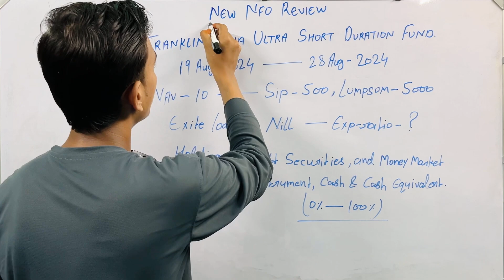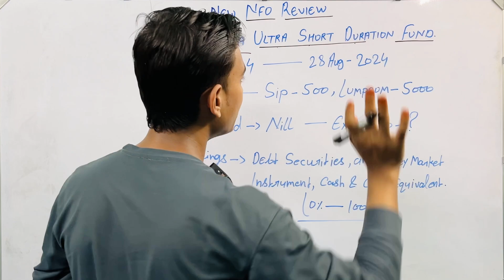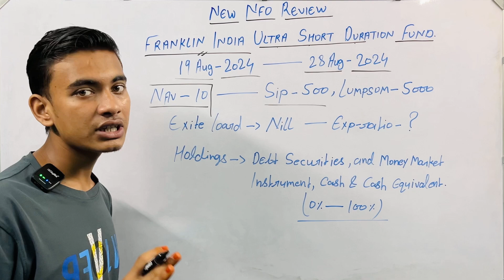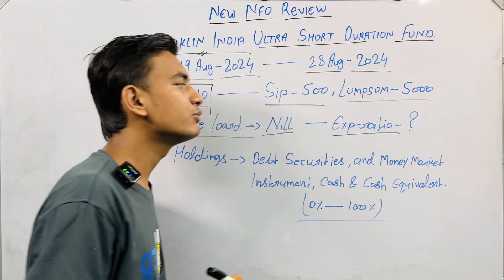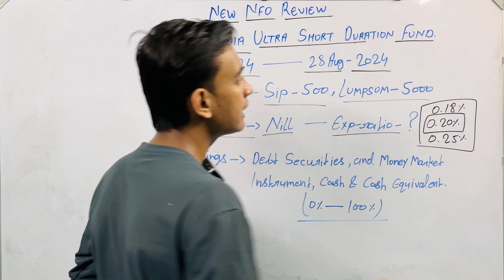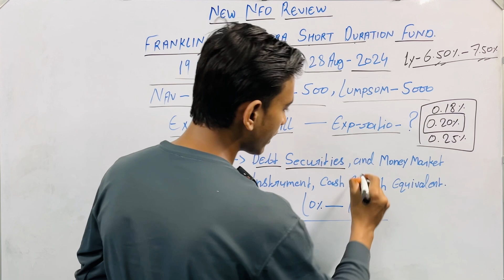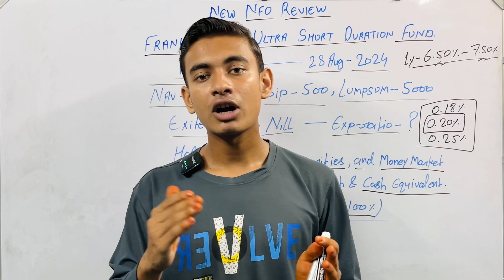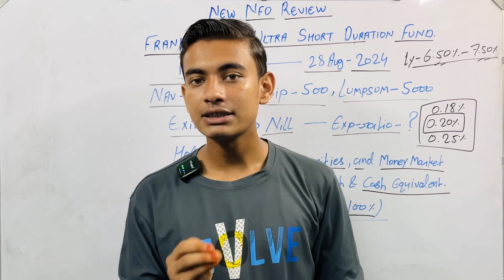Franklin India Ultra Short Duration Fund Review | Franklin India New NFO Mutual Fund